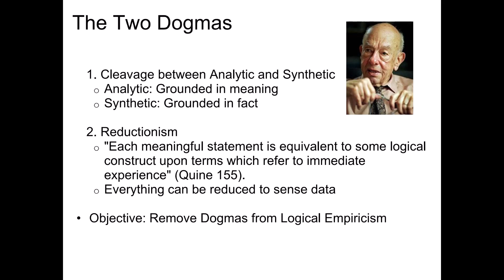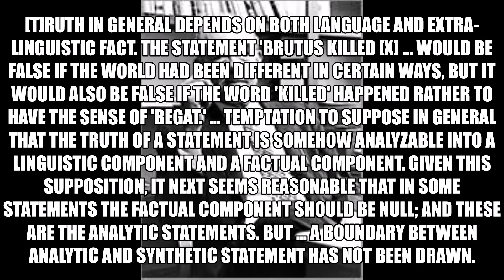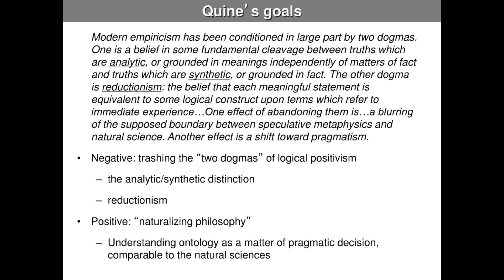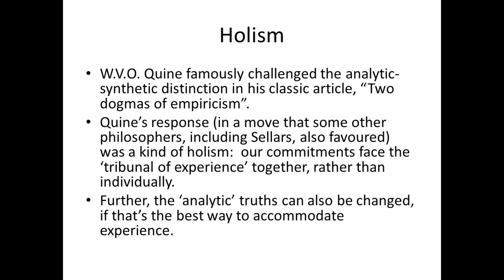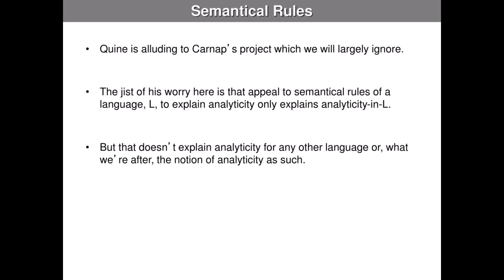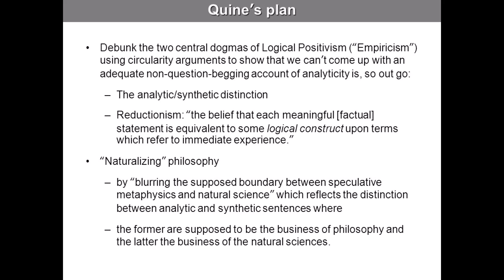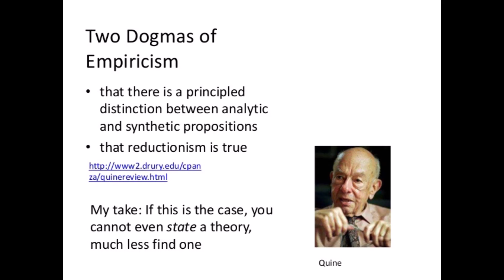Quine's Two Dogmas of Empiricism - Kubrick Analyzed on The Metaphysics of Taste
A look at Quine's Two Dogmas essay and its impact on aesthetics, economics, physics, and other disciplines. Can a super-robot escape Quine's assault?

Sorry on the cut-off. The ending is obvious: No need for metaphysical entities. Issues will be decided pragmatically based on variety of criteria. Thank you for listening. Will prepare a more friendly intro to Quine soon.

As an empiricist I continue to think of the conceptual scheme of science as a tool, ultimately, for predicting future experience in the light of past experience. Physical objects are conceptually imported into the situation as convenient intermediaries -- not by definition in terms of experience, but simply as irreducible posits comparable, epistemologically, to the gods of Homer. Let me interject that for my part I do, qua lay physicist, believe in physical objects and not in Homer's gods; and I consider it a scientific error to believe otherwise. But in point of epistemological footing the physical objects and the gods differ only in degree and not in kind.
Quine, "Two Dogmas"